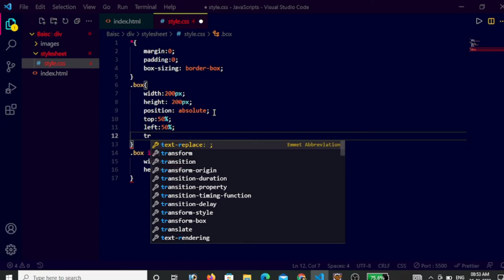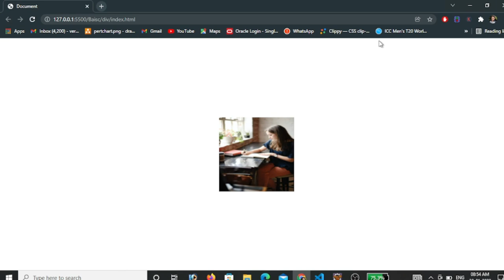how to align image center in html | html me image ko center kaise kare